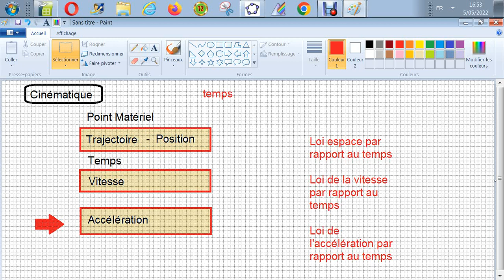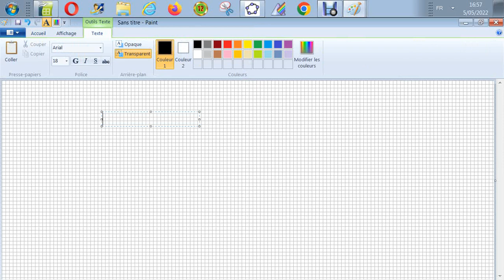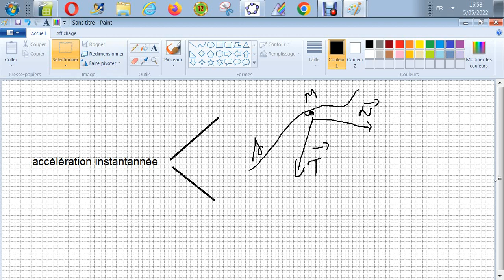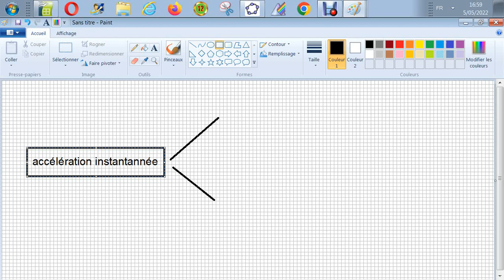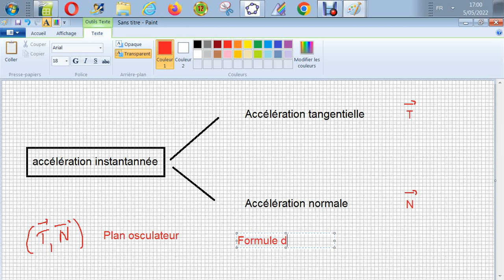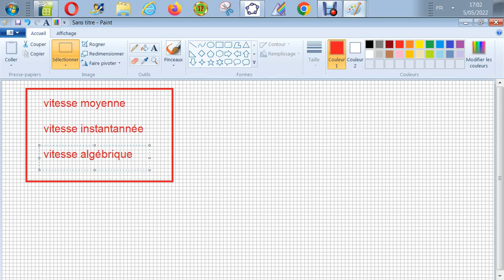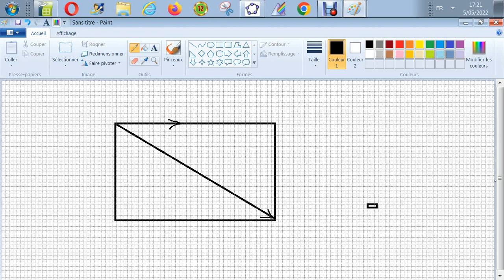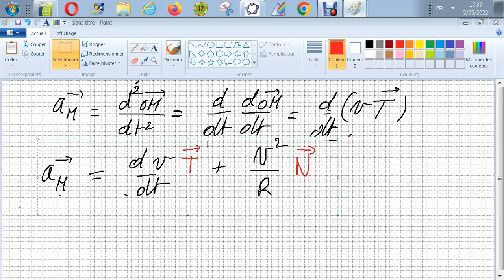Cinématique du point matériel - Les accélérations